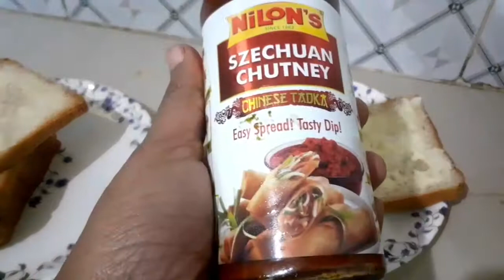schezwan masala cheese sandwich,#10 minutes snack recipe# cheese sandwich schezwan masala sandwich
sandwich,How to make bread sandwich # how to make schezwan chutney recipe,How to make schezwan sandwiches.
Ingredients
Bread white or brown
Boiled potatoes - 6
Processed cheese - 100 gm
Sejhwan chutney
Mayonnaise
1onion
1 tomato
Green peas
Butter
1/2 tsp black pepper powder
1 tsp chaat masala
1 tsp salt
1/2 red chili powder
Coriander leaves
Green chili